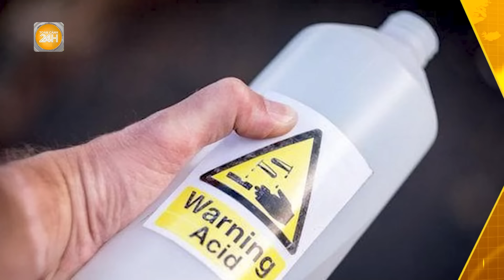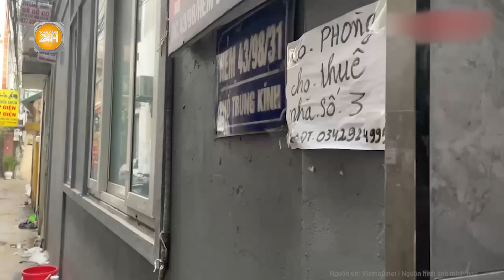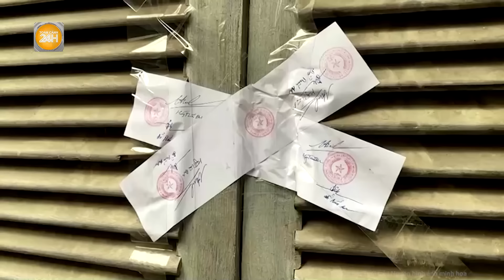Vấn đề hôm nay: Mạng xã hội xôn xao video "người hùng" cứu 3 nạn nhân trong vụ cháy Trung Kính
Toàn cảnh 24h | Vấn đề hôm nay: Mạng xã hội xôn xao video "người hùng" cứu 3 nạn nhân trong vụ cháy Trung Kính
- Chàng trai gen Z đập tường giải cứu 3 người khỏi đám cháy phố Trung Kính
- Thủ tướng chỉ đạo điều tra, làm rõ trách nhiệm vụ cháy 14 người chết ở Hà Nội
-Cô gái trẻ kể tình huống may mắn thoát nạn trong vụ cháy nhà trọ ở Hà Nội
- Lời kể của chủ nhà trọ trong vụ cháy 14 người chết ở Hà Nội
- Vụ tạt axit làm 8 người thương vong ở TP.HCM: Nghi phạm khai nguyên nhân mâu thuẫn trên bàn nhậu